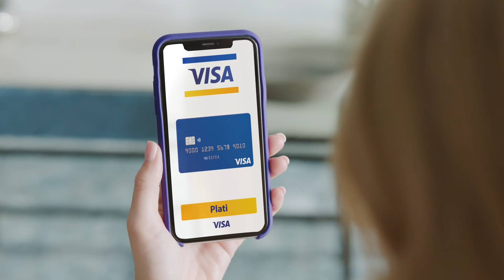Plaćajte Visa karticama online, brzo i sigurno - uz dodatno vreme!